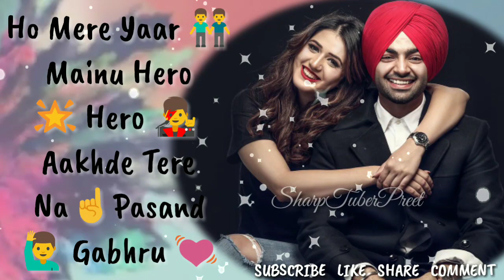Hero🌟(LYRICAL + REMIX)-Jordan Sandhu 💞 WhatsApp Status 💞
Song: Hero
Singer: Jordan Sandhu
Lyrics: Bunty Bains
Music: Davvy Singh
Featuring: Jordan Sandhu & Isha Rikhi